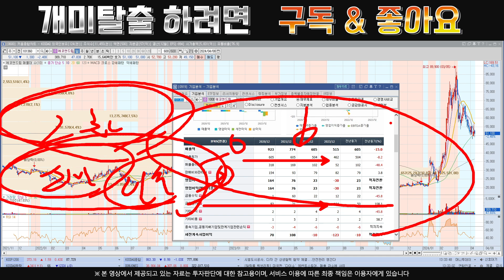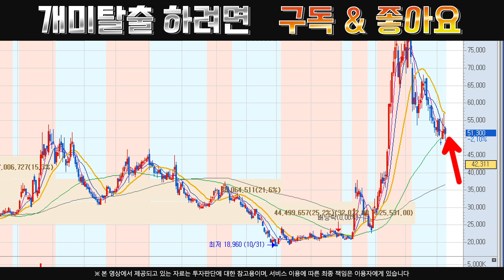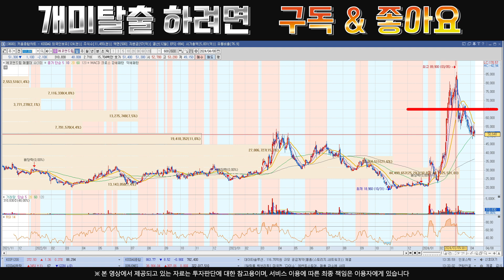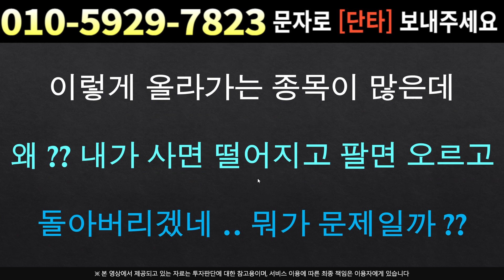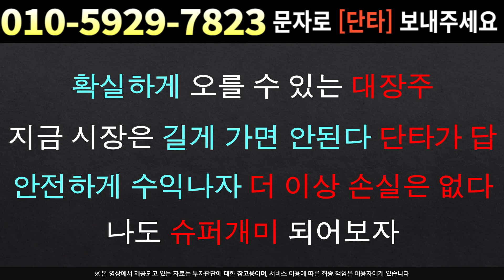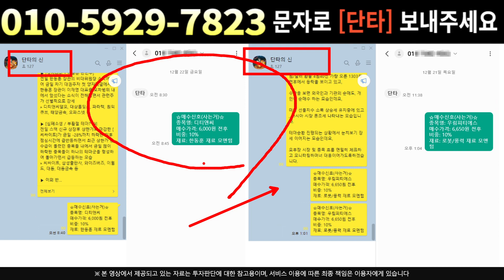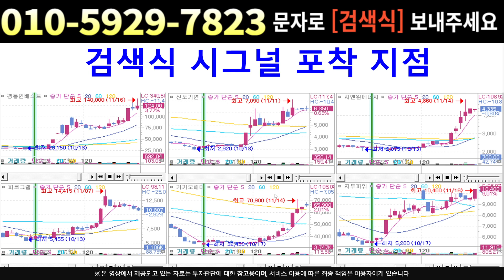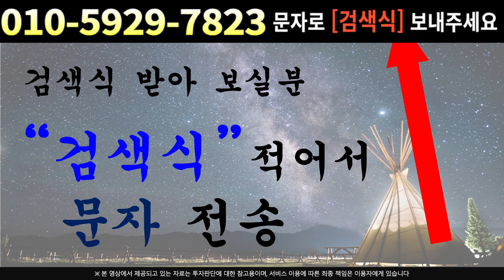[주식]에코앤드림 - 조정의 끝 반등의 시작점 !! 더 이상 나올 루머도 없습니다